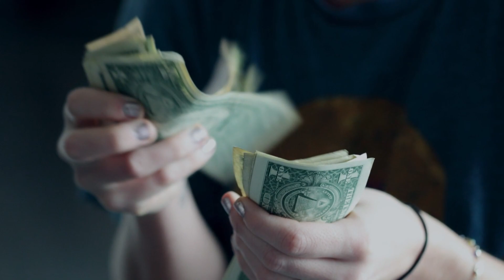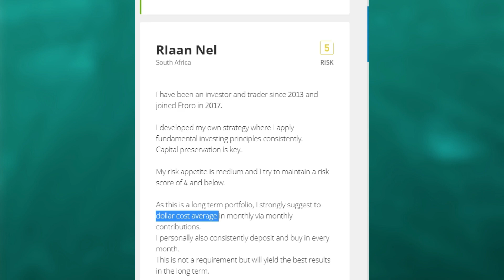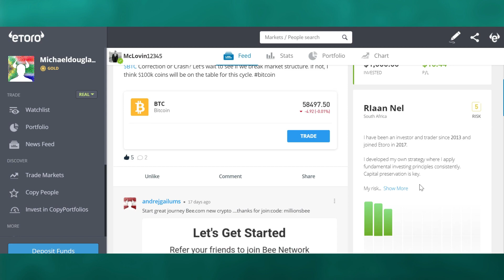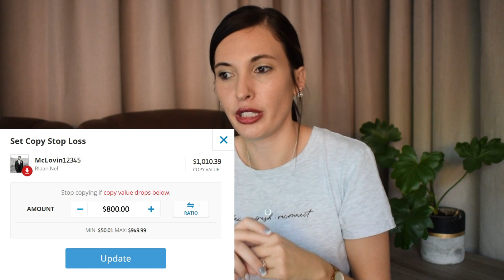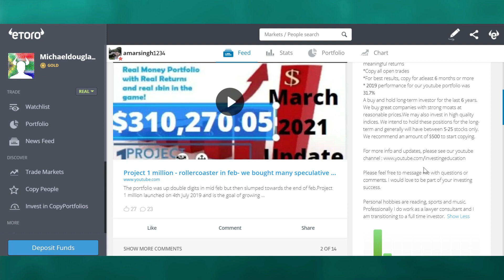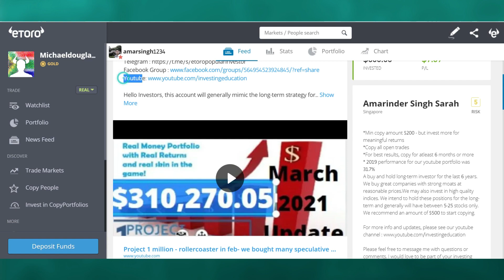eToro Copy Trading | Popular Investor | Choosing New Traders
Time Stamps:
0:00 Intro
1:00 Copy Trading Info
2:15 1st New Copy Trader
3:20 $1000 Trade Opened
5:09 2nd New Copy Trader
6:05 $500 Trade Opened
6:35 Final thoughts

Recently I decided to copy open 2 new copy traders, but this time I didn’t just want to copy a famous popular investor that already has hundreds or thousands of copiers. I was more interested in copying some smaller traders.

A reminder, I use my husband’s eToro platform to copy other traders and not my own, just because I am busy building a different, long term portfolio on my own account. Consider following my trades if they fit into your investment plan.

The first trader that crossed my radar was McLovin12345.
Firstly, I liked his profile because as you can see he is not a Popular Investor yet, he only has 3 copiers and fits the description for this video. So I took some time to evaluate him, looking at his risk score and his performance history on eToro. His BIO was good, I enjoyed his “dollar cost average” strategy as that is something I completely believe in as well. And he assured that his portfolio was structured with a long term vision. I went over to his portfolio. First off I like the allocation towards ETF’s taking up a big cut as well as the type of ETF’s he is invested in. I spend some time here and I ultimately felt he has a widely distributed portfolio worldwide in all the asset classes.

I feel comfortable copying him. So how much will I copy him with? Well, this is an important decision because usually the Investors will tell you in their BIO or top Feed Post how much is necessary to copy them with. Now, it is very important to copy them with the amount they say because otherwise all their trades might not open up. For instance, if McLovin says I should copy him with $1000 but I only copy him with $500, some of the trades will not open up because there is not enough money to open all of them.

I went back to McLovin’s bio and I saw he did state to copy him with a minimum of a $1000. So, let’s open the trade. It is also important to click on the “Copy open trades” box because if you don’t’ click this box, the amount that you copy him with will only be used to copy any future trades from this point onwards.

The second trader that crossed my eye was Amarsign1234. Amar is already a Popular Investor, Champion level, but I felt he would be great for this video because he still only has 12 copiers at the present time.

I like his performance history. Looking at his portfolio, he is heavily invested in stocks within the technology sector and some crypto on the side. I do like the stocks he holds, they are all stocks I also have. Looking at his BIO, you can see he states that copying him with $200 would be efficient to open all trades, but eToro increased the minimum amount to $500.

My plan is too hold both of these positions open for at least 6 months and I will assess the performance during this time, so be on the lookout for an update video in about 2 months.

Minika xx